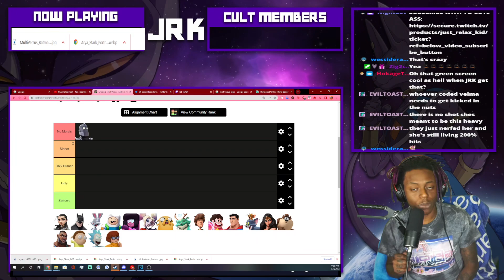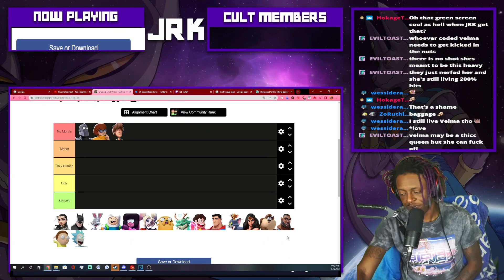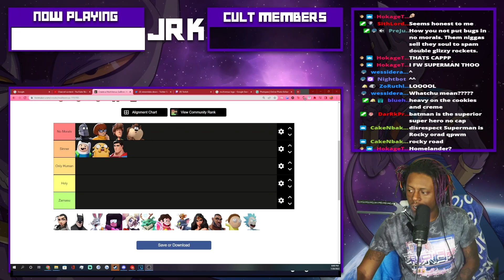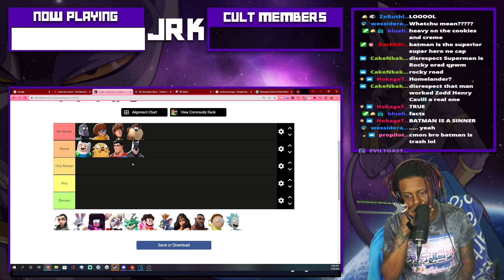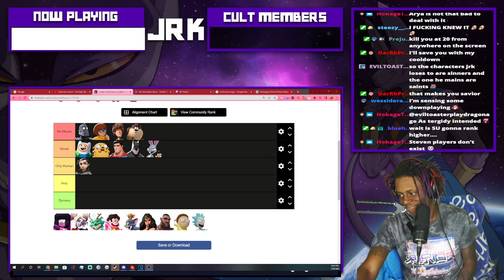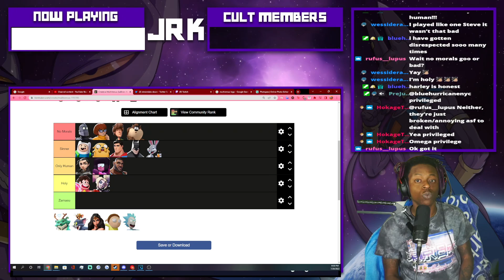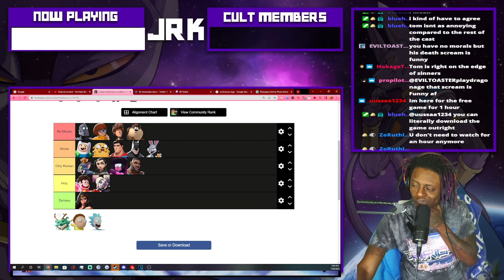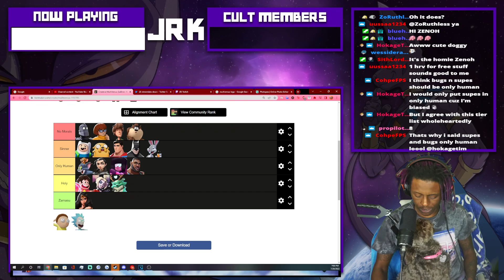IS YOUR MULTIVERSUS MAIN A SINNER OR A PROPHET?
JRKid.INFO

Into todays episode of Multiversus, We talk about your main and decide where they should rank in the after life